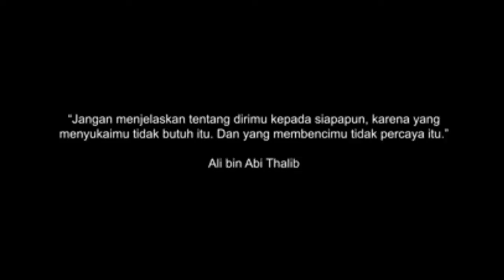CONTENT BERESIKO TINGGI !!! MENGNGAIS SAMPAH DEMI MENCUKUPI KEBUTUHAN KELUARGA !! 😥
Haii sahabat apa kbr nya smoga kita semuahnya tetap di beri kesehatan amin,
sy hadirkan vidio tentang story abng kita berfrosi mencari sampah yg bisa di jual kembali demi keluarga.bgaimna kelanjutannya .simak trus vidio ini
jangan lupa subscrabe nya ya trimakasih.

Saya ucapkan trimakasih tlah menonton vidio ini🙏🙏